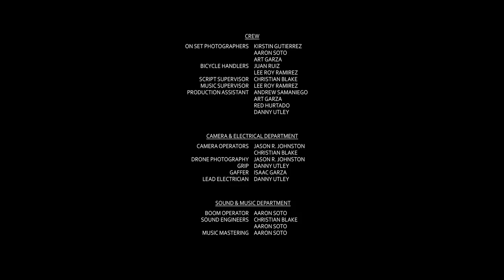Here - A Christmas Short Film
Joseph - Joshua Fraustro
Mary - Jimena Ruiz
Shepherd (Cap) - Andrew Samaniego
Shepherd (Sunglasses) - Art Garza
Shepherd (Glasses) - Red Hurtado
Police Officer/Angel - Ben Garcia
Innkeeper - Jason R. Johnston
Baby Jesus - Tiffany Joy Ortega

O Holy Night Performed by Lee Roy Ramirez

Director of Photography - Jason R. Johnston

Produced by John & Terry Brady

Executive Producers Alan & Ruth Weber

Based on the Books Matthew and Luke, The accounts of Jesus' Birth

Written and Directed by Christian Blake

A Family Church Production